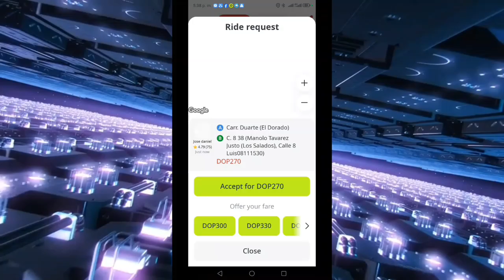APLICACIÓN SE CIERRA SOLA O SE CONGELA.